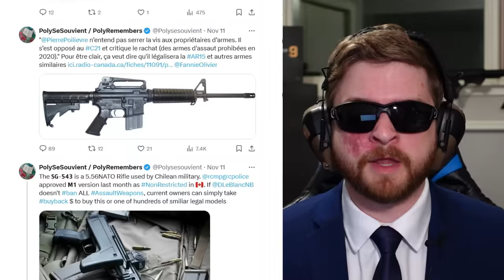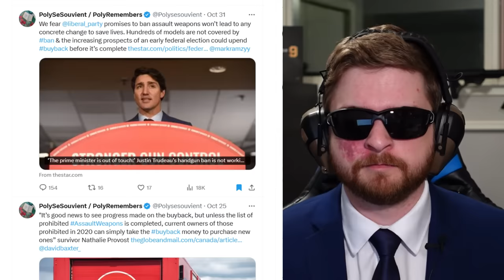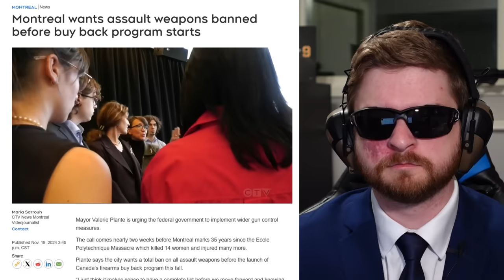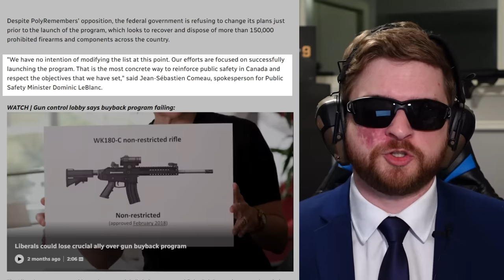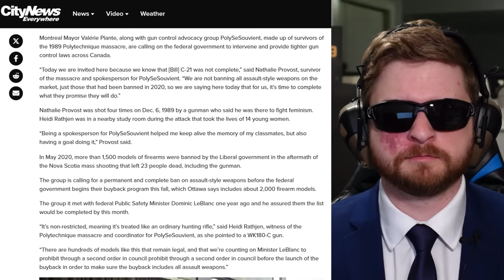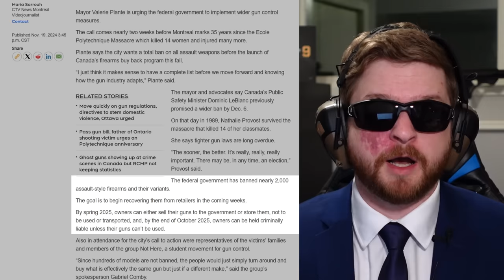There may be more gun bans on the horizon in Canada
PolySeSouvient claims that Public Safety Minister Dominic Leblanc has promised to widen the ban list by December 6th, despite the fact that he has stated many times publicly that he would not do so.

I refer to it as their “buyback” program in this video a lot. I’m aware that triggers a lot of people. I’m not calling it ‘a’ buyback, I'm referring to it as ‘their’ buyback. It’s the official name of their program. We all know it’s a gun grab and confiscation regime, but that doesn’t take away from the fact that the government named it what they did.

0:00 - Intro
0:17 - Canada Post joins the buyback, and immediately strikes?
0:50 - PolySeSouvient amps up their rhetoric
2:35 - Public Safety Minister Promises Another round of Bans?
4:03 - So what gives?
4:35 - Dominic Leblanc Colluding with Poly?
5:49 - One last range day?
6:34 - CCFR Returns to court to stop the government from ever doing this again